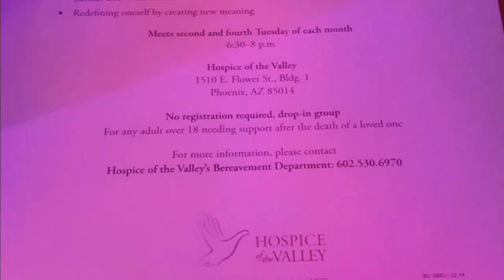Solid Gold Duets I 8/26/17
Opinions and Statements made in this video are expressly not the opinions of The Sisters of Perpetual Indulgence , The Grand Canyon Sisters of Perpetual Indulgence or any Organization mentioned  in the video in the Greater Phoenix Area.

And help me with my goal of $500 for AIDS Walk Phoenix at:

The Grand Canyon Sisters of Perpetual Indulgence are an order of 21st century nuns dedicated to the promulgation of universal joy and the expiation of stigmatic guilt. Our Mantra is All Love, All Joy, No Guilt.